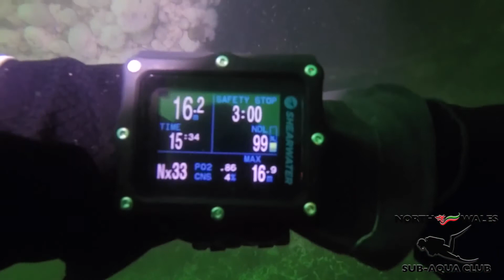NWSAC Dive the Resurgam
Dive on the Resurgam, the world's first steam powered submarine.